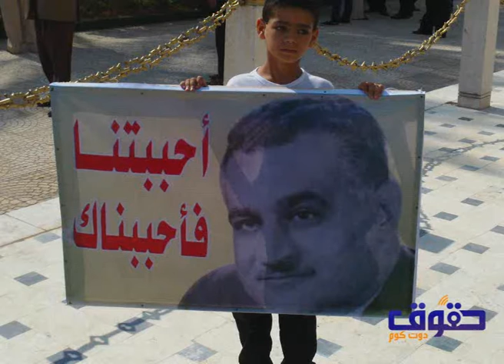حقوق ترصد ذكرى وفاة عبد الناصر ال 42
رصدت كاميرا حقوق دوت كوم الذكرى ال 42 للرئيس الراحل جمال عبد الناصر بمشاركة كافة الطوائف العمرية والفئات الشعبية